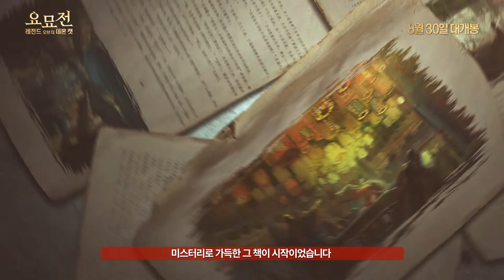'요묘전 레전드 오브 더 데몬 캣' 세계적인 거장 천 카이거 감독이 역대급 프로젝트! 스페셜 제작기 영상